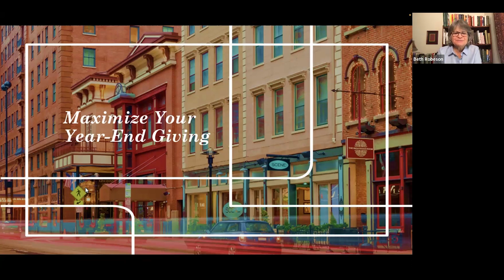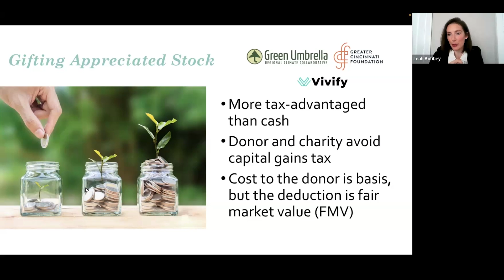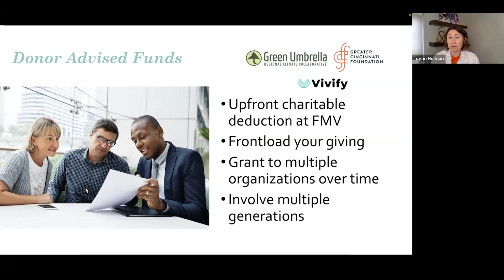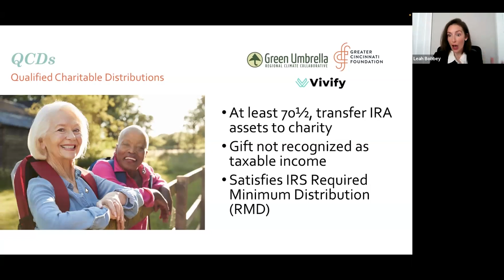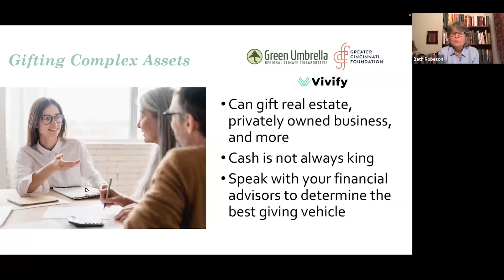Maximizing Your Year-End Giving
Thinking about giving back before the year ends? Not only can your donation make a real difference, but it can also help you save on your taxes. In this video, Green Umbrella's Beth Robeson speaks with Leah Bobby (Greater Cincinnati Foundation) and Logan Holman (Vivify) about how year-end giving works, the resulting tax benefits, and how you can contribute strategically.